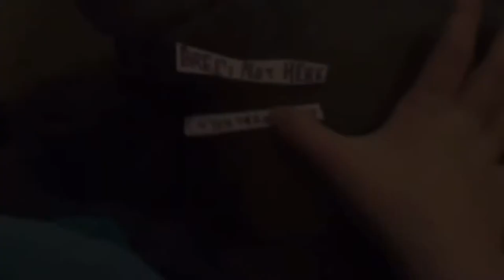CBS Television Network/Bree’s Not Here Entertainment (1982)